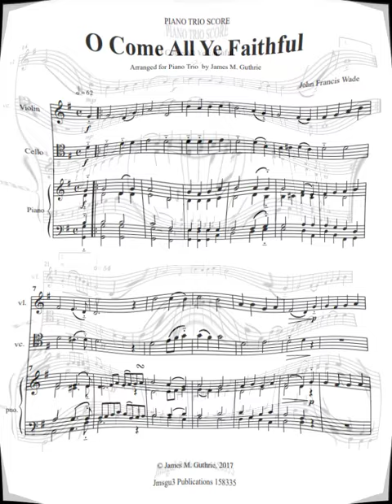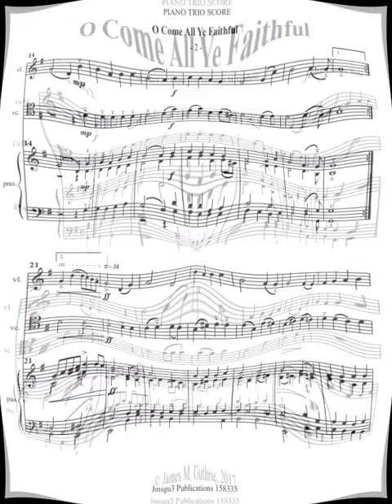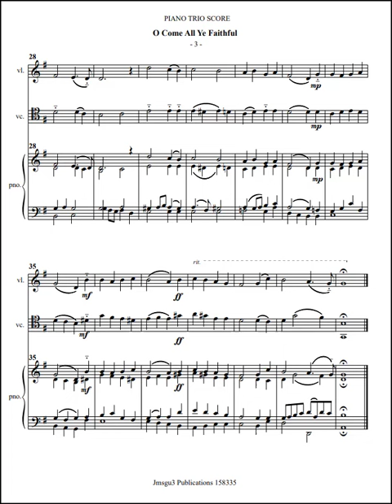O Come All Ye Faithful for Piano Trio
O Come, All Ye Faithful arranged for piano trio ( piano, violin & cello) featuring a thought-provoking re-harmonization of the final verse. O Come, All Ye Faithful is an English translation of the Latin Christmas carol Adeste Fideles. No one knows exactly who wrote it. One theory holds that King John IV of Portugal (1604–1656) wrote it. Another view says John F. Wade or John Reading wrote it. Nowadays, we usually attribute it to John Wade. It seems like Stonyhurst College in Lancashire owns the oldest manuscript. It is from the year 1751.

Lyrics
Frederick Oakeley, a Catholic priest in 1841, wrote the English translation. This translation is probably the most common in English-speaking states. To begin with, the hymn had only four verses. Later, the verses grew to eight. Music directors often cut various verses because otherwise, the song goes too long. Some believe that St. Bonaventure wrote the first Latin lyrics. Others hold that King John IV of Portugal is responsible. Yet even others think the Cistercian monks wrote them.

King John IV
His subjects called King John IV of Portugal "The Musician King." He became king in 1640. In addition to performing the duties of a king, he composed and wrote as a music journalist. King John built an extensive music library. Unfortunately, the massive earthquake in Lisbon ruined the library in 1755. In addition to making his library, the king started a Music School that produced many accomplished musicians. The king also worked diligently to get instrumental music approved by the Vatican for use in his churches. Aside from his authorship of Adeste Fideles, he is famous for another popular choral setting of the Crux Fidelis, a prevalent Lenten hymn.

Performance in Context
Verses are sometimes left out because all eight verses would take too long to perform. More to the point, though, some of the poems may be unsuitable for whatever church calendar they are intended. The eighth verse deals with the Epiphany, so it makes sense to sing this on Epiphany Sunday but not on other Sundays. Similarly, other poems are used for whether the event is Midnight Mass or regular daytime Mass.